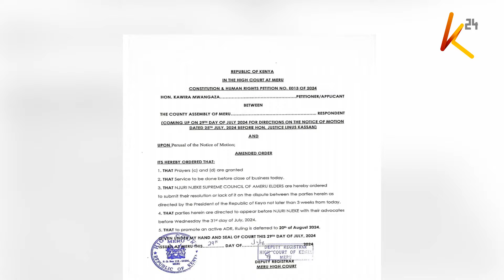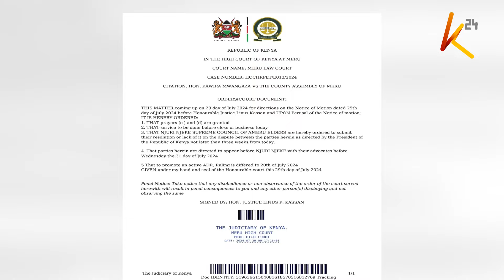Njuri Ncheke to determine Governor Mwangaza impeachment bid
The high court in Meru has referred the case pitting Meru governor Kawira Mwangaza against the Meru county assembly to the Njuri Ncheke council of elders for determination. Judge Linus Kassan said MCAs who had prepared another impeachment motion against the governor should appear before the elders alongside the county chief to resolve their long-running feud. It is believed that the elders forming Njuri-Ncheke are carefully selected and comprise mature, composed, respected, and incorruptible members of the community